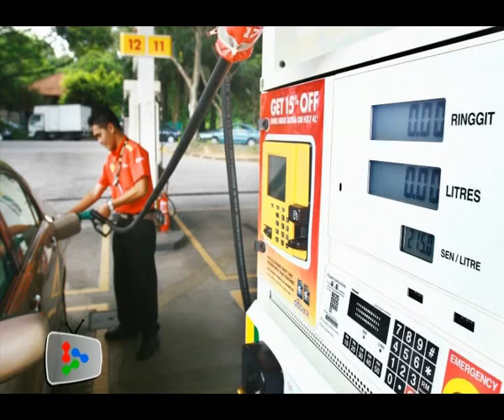Collaboration and competition key to cost reduction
Datuk Seri Idris Jala says consumers could enjoy cost reduction in oil prices if industry players undergo structural revamp through approach of collaboration and competition.